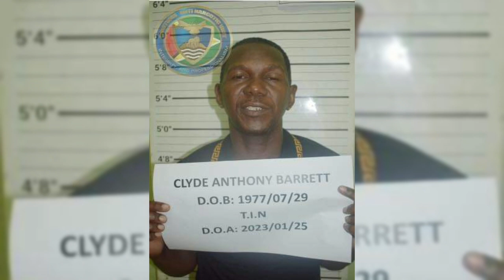GlobeSpan24x7 News || Bar owner caught with narcotics